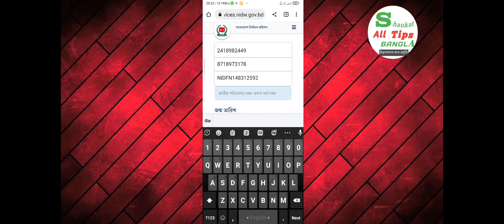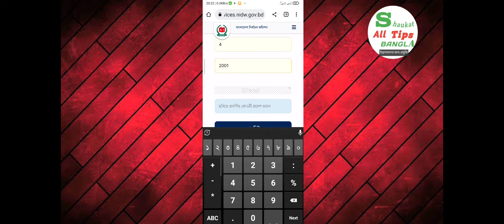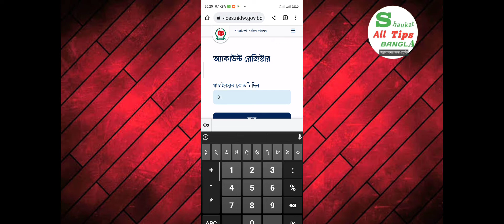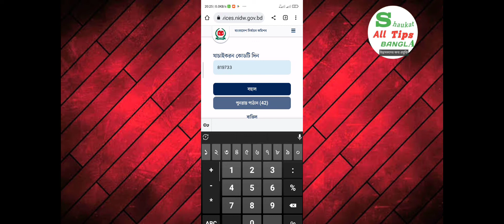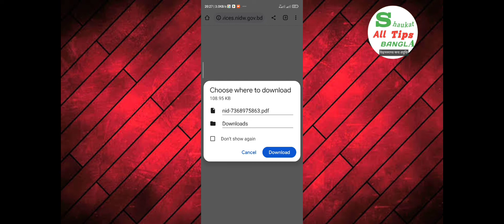ফরম নাম্বার দিয়ে এনআইডি কার্ড ডাউনলোড | From Number to NID Card download 2022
nid download, online nid download 2022,